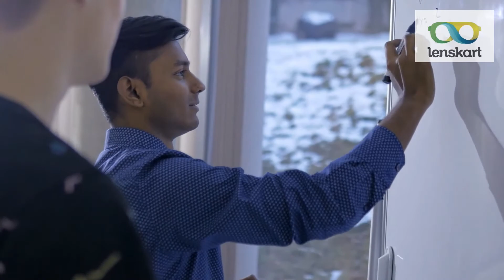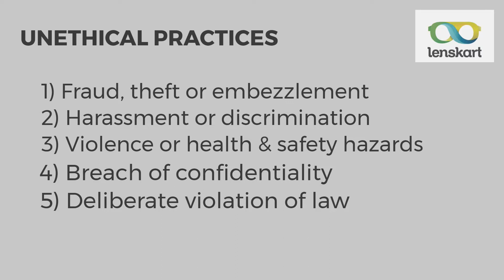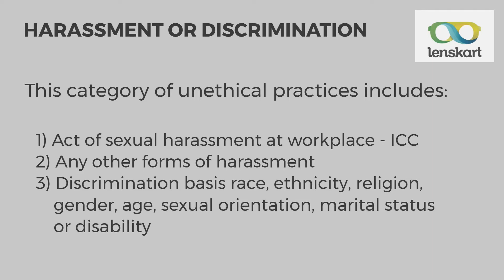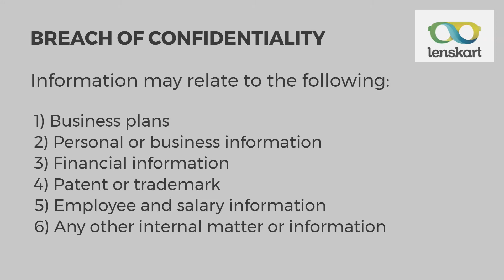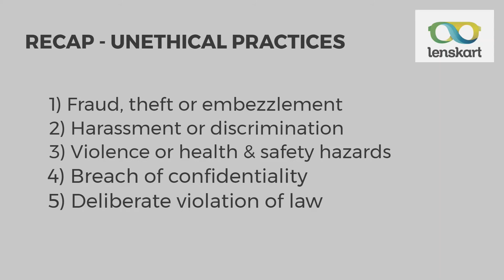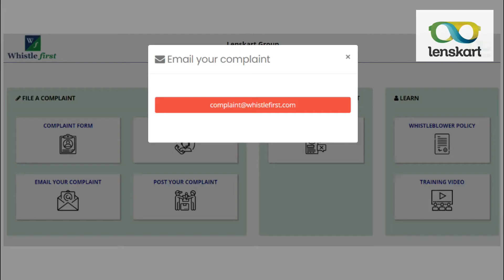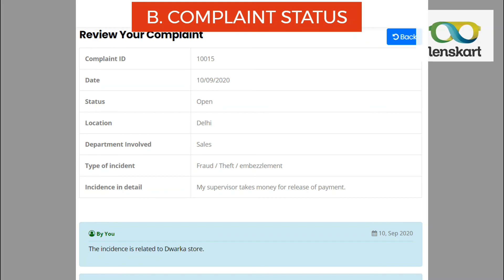Training Video_Whistle First_Lenskart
Video for training on Whistleblower Mechanism of Lenskart.